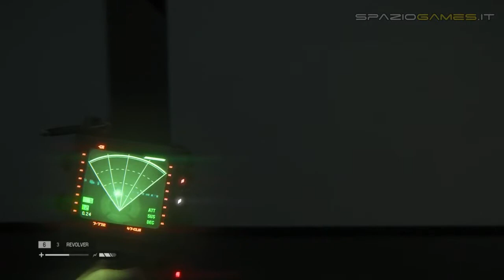Alien: Isolation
Video Recensione